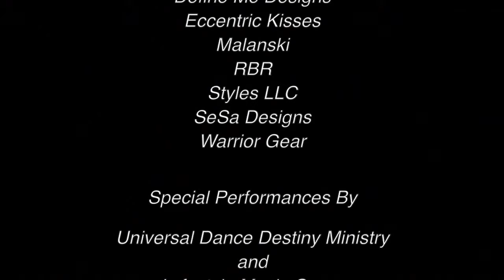Interview with P.R.a.D.A at the Shop Indie 4 A Cause 2013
Vocab Magazine sat down to interview the young ladies of P.R.a.D.A to discuss their fashion and trunk show that took place during NYFW in September where Yandy Smith played host. Karen Gravano and Ramona Rizzo was also in attendance for the trunk show.